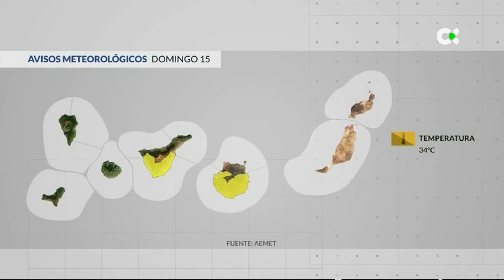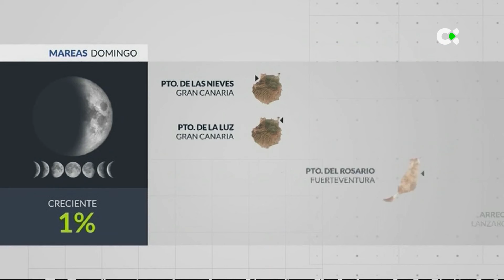El Tiempo | 14/10/23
Previsión meteorológica para la jornada del 14 de octubre de 2023